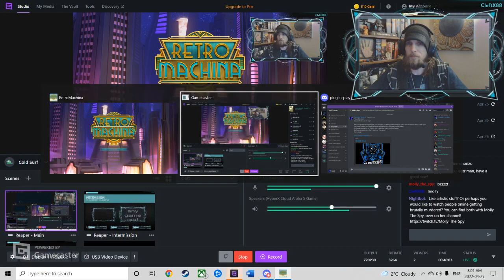11) Circuits On High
Came back for Progress...got broken bullshit...MIGHT be done with the game? We'll take an EXTENDED break, and try again to see if there is SOME way to gather much-needed resources for this janky, broken-ass fight.